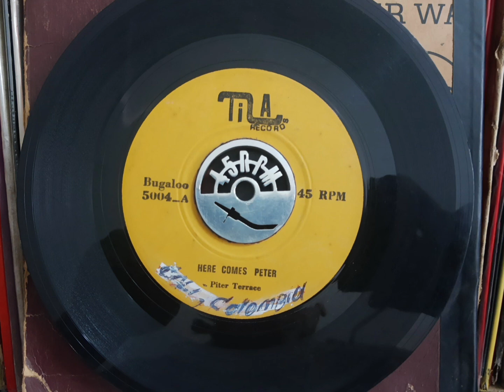Here Comes Peter(Tiempo de Boogaloo) - 🎤 Piter Terrace,año Desconocido.Cali Colombia 💔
Pete nació en Nueva York y es hijo de padres puertoriqueños. Trabajó con un grande de la música, el señor José Curbelo, también con Ralph Font, Pupi Campo y otro maestro de las teclas Noro Morales, inicialmente su despertar musical lo hizo con el sexteto Caney

Last.fm